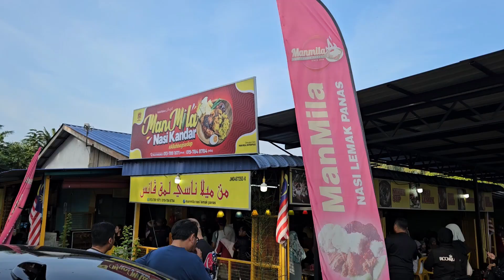Nasi Lemak Sotong ManMilla KULAI yang viral tu nasib baik sedap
Makan 3 org ... 2 dewasa 1 kanak2 ...
patut boleh mkn 4org lah satu dulang ni 😆